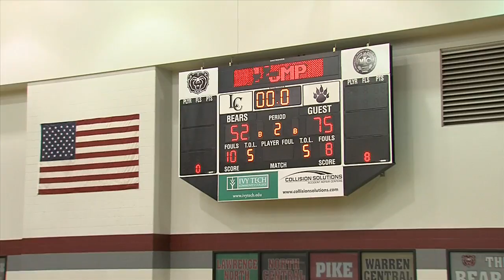IE Blue Chips v IE Team Red 2015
Indiana Elite Blue Chips 17U tips off against IE Team Red in second day of Circle City Shootout 2015, NCAA Certified tournament in Indianapolis.